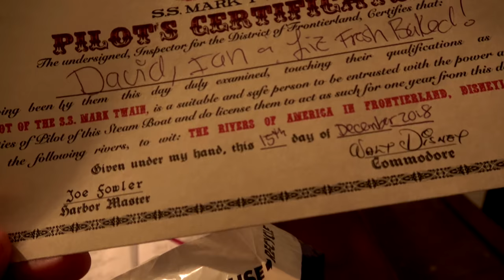Fresh Baked Pilots the Mark Twain! AMAZING DISNEYLAND EXPERIENCE! | 12/15/18 Pt. 7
Seeing the lights on the Mark Twain at night inspired me to make one last stop for a trip around the Rivers of America.  What we weren't expecting was to be invited to PILOT the Mark Twain.  But up we went to the wheelhouse thanks to the kindness of CM Brandon, and we got to have a once in a lifetime experience aboard the Mark Twain.

Special thanks to our Producers:
Evan Layton
Cameron Wood
Jennifer Bunce Joseph
Steve Fawkner